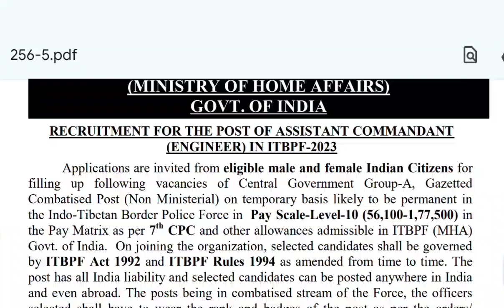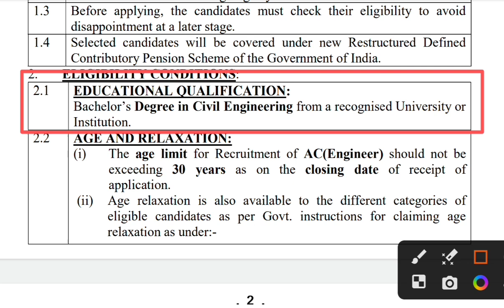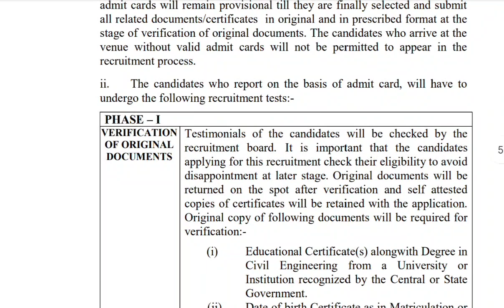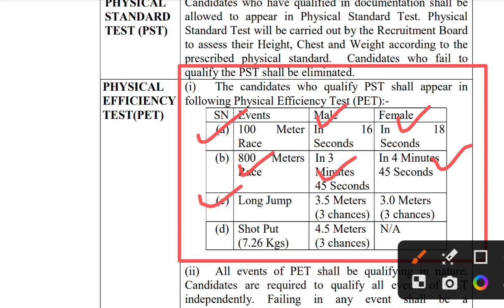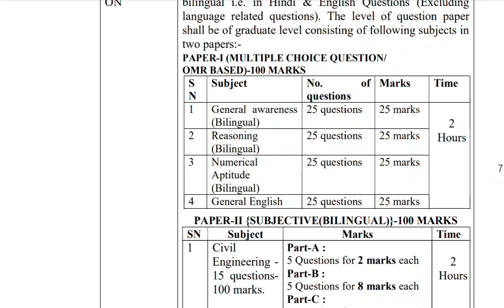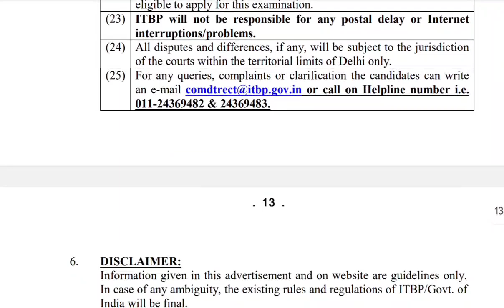Total Post 6 || Assistant Commandent || ITBP New Recruitment 2023 || Notification Out